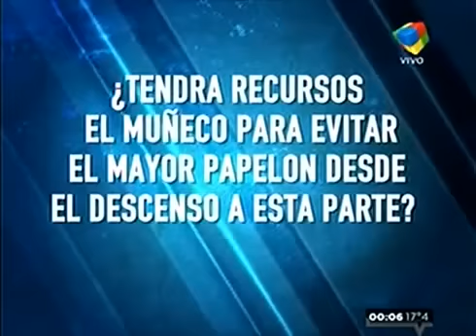"La caída libre de River", el informe del Toti Pasman.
Material del Show del Fútbol. América TV. Jotax Producciones.